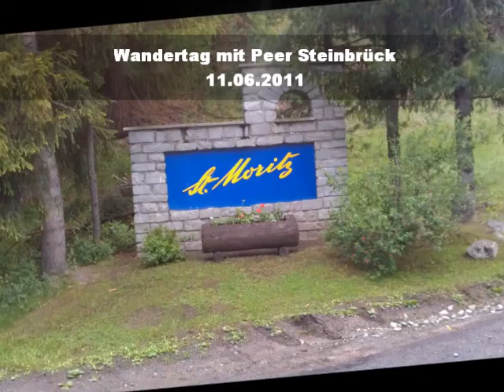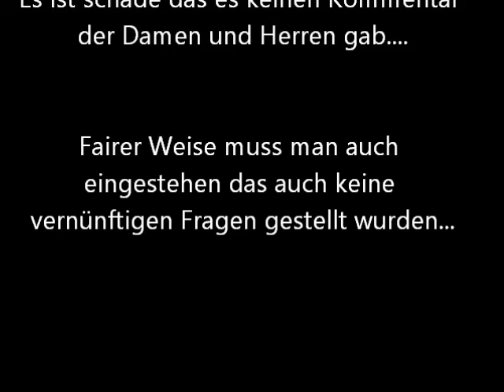Wandern mit Steinbrück 11-06-11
Unser ehemaliger Finanzminister Peer Steinbrück wurde beim Wandern abgefangen und leider von unserer Gruppe blöd angemacht statt ihn zur Rede zu stellen... Mit Fragen bombadieren statt mit Parolen! Dies wäre sinnvoller gewesen!